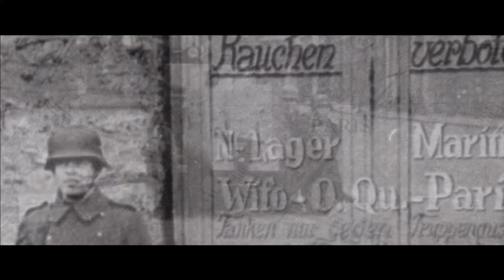This Call Of Duty game is 18 YEARS OLD...